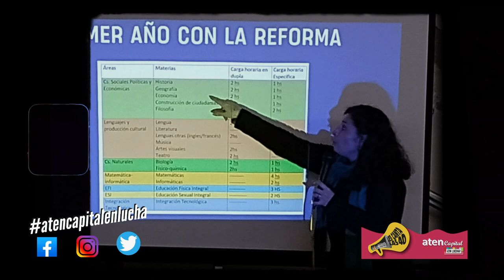aten Capital les canta las 40 #49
aten Capital les canta las 40 #48
Hoy escuchamos a nuestra compañera, Rita Sosa